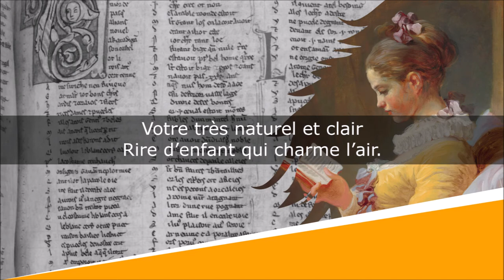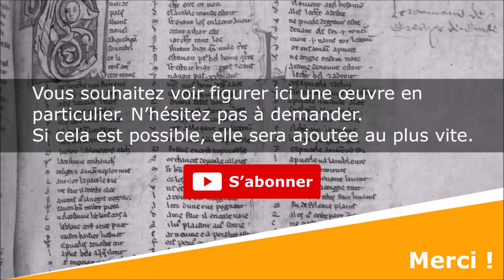Feuillet d'album - Poésie - Stéphane Mallarmé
Feuillet d'album
Poésies

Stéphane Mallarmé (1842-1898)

Lecture : AB
Portrait de couverture : Auguste Renoir
Illustration de fond : Jean-Honoré Fragonard

Texte :
Tout à coup et comme par jeu
Mademoiselle qui voulûtes
Ouïr se révéler un peu
Le bois de mes diverses flûtes

Il me semble que cet essai
Tenté devant un paysage
A du bon quand je le cessai
Pour vous regarder au visage

Oui ce vain souffle que j’exclus
Jusqu’à la dernière limite
Selon mes quelques doigts perclus
Manque de moyens s’il imite

Votre très naturel et clair
Rire d’enfant qui charme l’air.